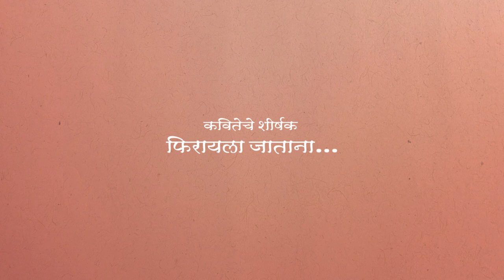कवितेचा कोपरा | Kavitecha Kopara | Sandeep Khare | Marathi Poetry | Marathi Kavita | Episode 33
"कवितेचा कोपरा"
भाग : ३३
कवितेचे शीर्षक : 'फिरायला जाताना...'
प्रकाशन : मौनाची भाषांतरे (कॉन्टिनेन्टल प्रकाशन)
प्रायोजक : जाई काजळ

छायाचित्रण आणि संकलन : सोहम सबनीस, अनिकेत पोंगडे
रंगभूषा : अमृता खानविलकर
लोकेशन पार्टनर : झपूर्झा
डिजिटल पार्टनर : स्मृतिगंध
क्रिएटिव्ह डिझाइन्स : मोनिका साबळे
व्यवस्थापन : कुशल खोत, सौमित्र कुलकर्णी
सहयोग : वाइड विंग्ज मीडिया
कविता आणि सादरीकरण : संदीप खरे